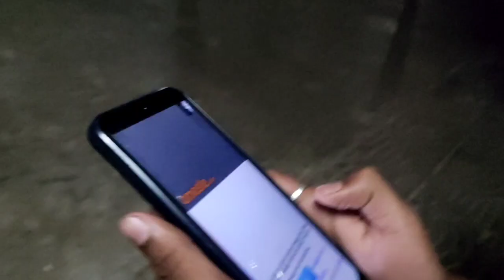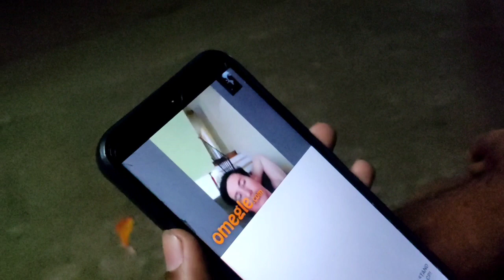Sucide case gone wrong